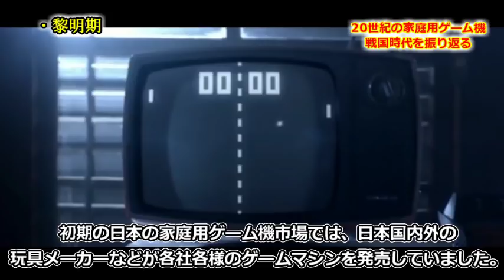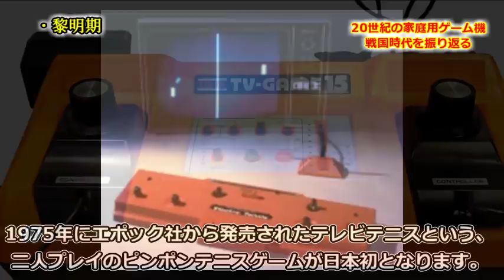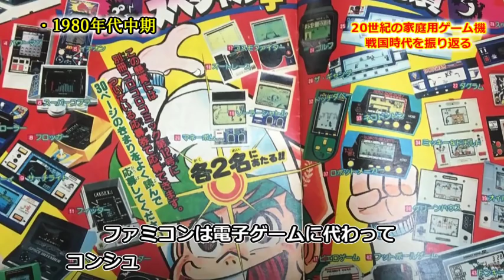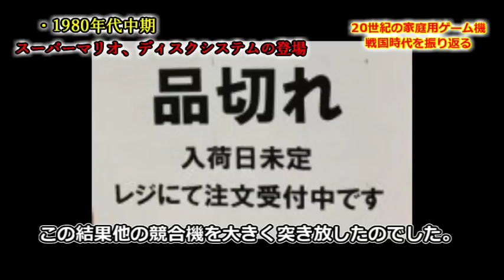【懐かしい】20世紀の家庭用ゲーム機戦国時代を振り返る！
【懐かしい】当時はCMでおなじみだったのに倒産、吸収合併などで消えてしまった企業

昭和の頃には当たり前だった事がヤバすぎる！？アラフォーアラフィフ世代にはたまらない事まとめ！【part 21】